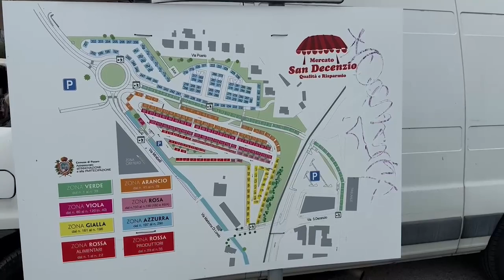CONTINUA A CAMBIARE PELLE IL MERCATO DEL SAN DECENZIO